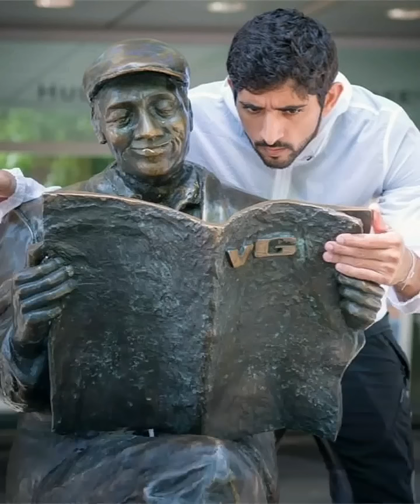Prince Hamdan new Pictures|Some unique pictures of the prince of Dubai fazza video